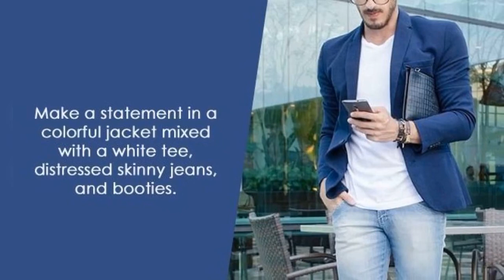Timeless Outfit Pairing for the Fashionable Cold Season Moment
Cold season is the best time to dress up in cool outfit pairings that suits your style. To help you create the perfect looks, listed below are some of the ideas that you can browse from. Know more